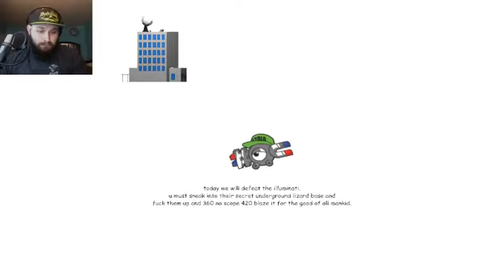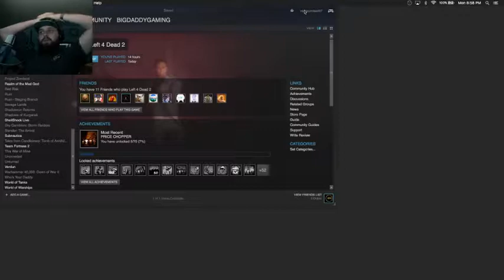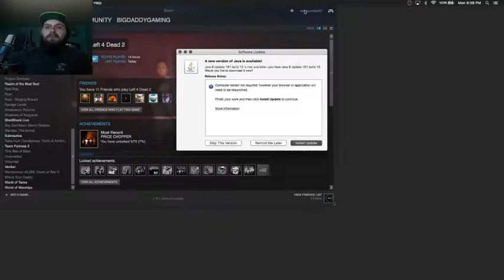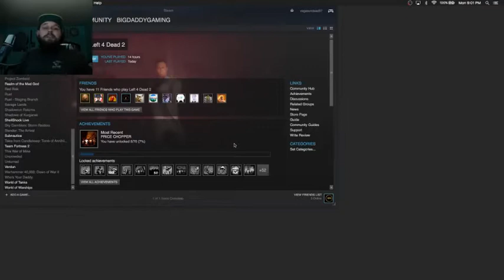The Beard Plays MLG 420 Blaze It (Again) - I AM BACK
SO STOKED TO BE RECORDING AGAIN!! I missed you guys so much, but we are gonna get back into the swing of things.

Check out our twitter to get updates on how the channel is doing and what might be happening within the world of The Beard, and for updates on when I am posting videos!